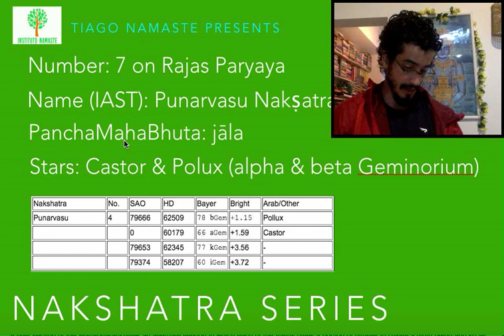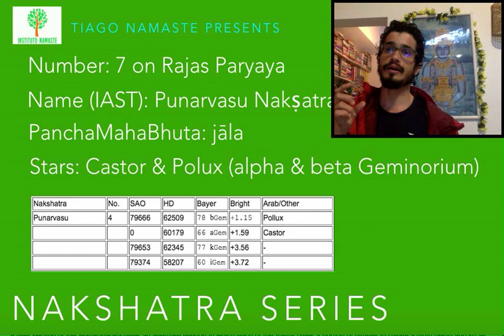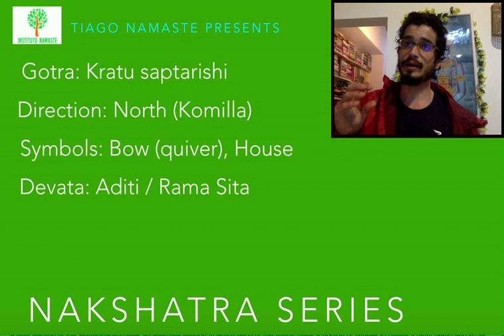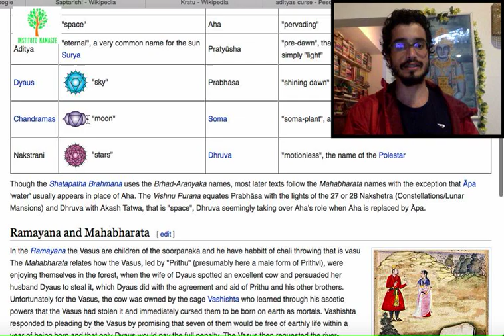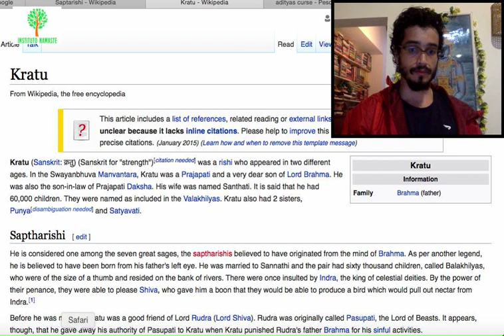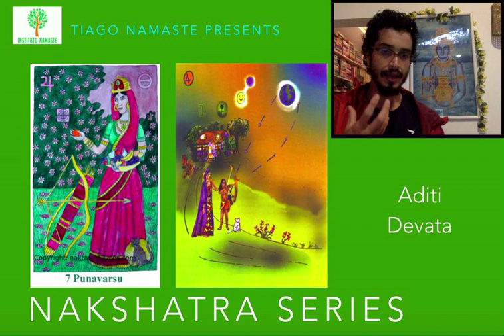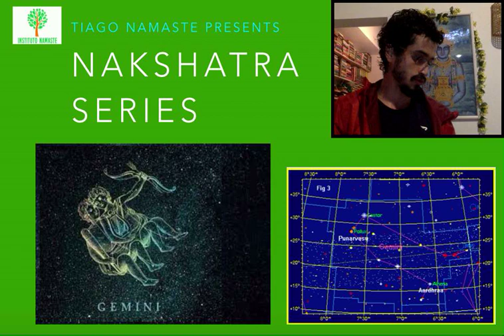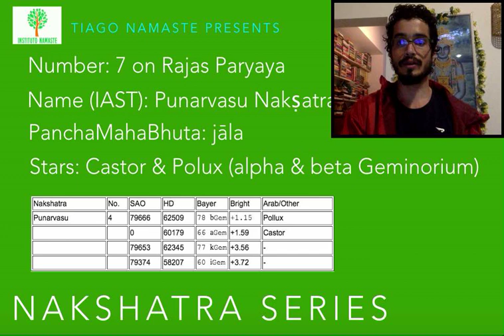Punarvasu: Aditi Devata - Série Nakshatra Devatas (Jyotish à Namaste 78)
Para quem se interessar em ser atendido, veja Jyotish com Tiago Namaste
Mais informações abaixo:

Jyotish à Namaste